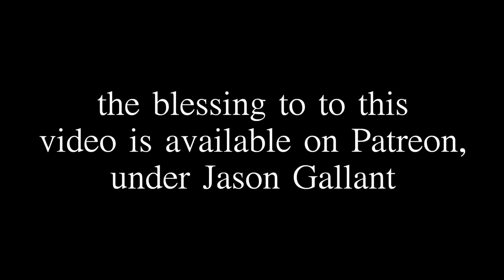TRUE SIGHT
Are you interested in taking a course in spirituality and enlightenment? Check out the WISDOM LIFE SCHOOL at:

All content is owned exclusively by Jason Gallant, and is not for use by any other party without Jason Gallant's written consent.